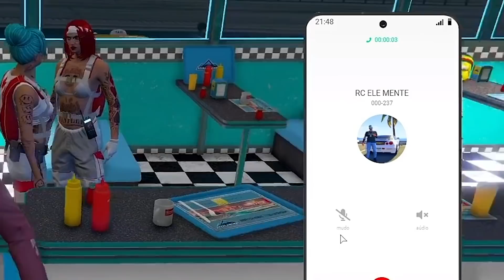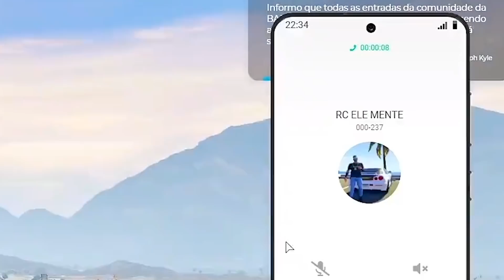CHAMEI O FOLGADO PRO X1 no GTA RP 😂 (Modder Clips)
CHAMEI O FOLGADO PRO X1 no GTA RP 😂